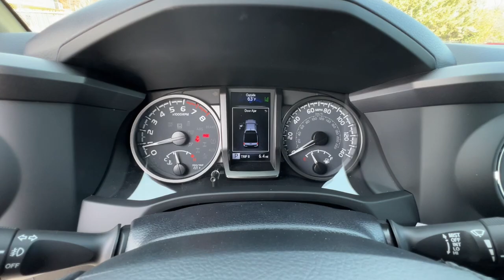2023 TOYOTA Tacoma Northern California, Redding, Sacramento, Red Bluff, Chico, CA PM573433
2023 TOYOTA Tacoma  - Stock#: PM573433

250 E. Cypress Ave.